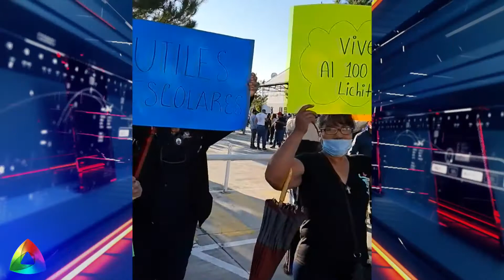Las 8 de Ángulo del 06 de Agosto de 2020